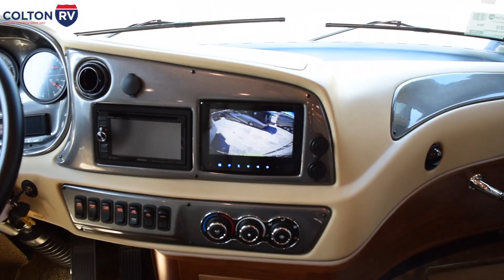2018 Tiffin Allegro RED 37PA | Class A Diesel Motorhome Review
Are you looking for a 2018 Tiffin Allegro RED 37PA? Would you like to see a video review? If so...

* GAWR front: 12,000 lb
* GAWR rear: 20,000 lb
*GVWR: 32,000 lb
* GCWR: 42,000 lb
* Wheel base: 252"
* Fuel tank: 100 gal
*Overall Length (Approximate*): 39' 2"
* Overall height with roof air (max): 12' 10"
* Interior height: 84"
* Interior width: 96"
* Overall width: 101"
* Fresh water: 90 gal
* Black water: 50 gal
* Grey water: 70 gal